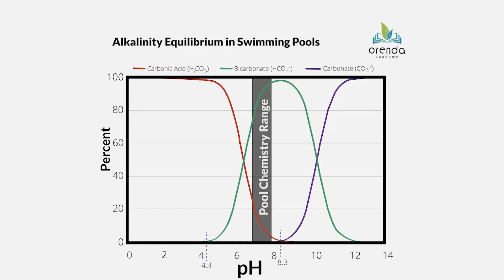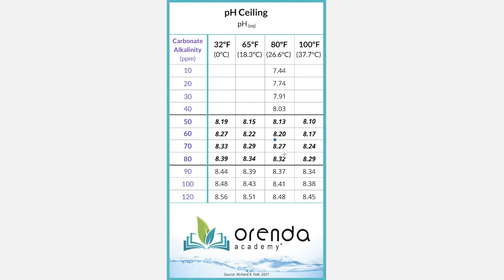How to suppress pH | Rule Your Pool (Episode 46)